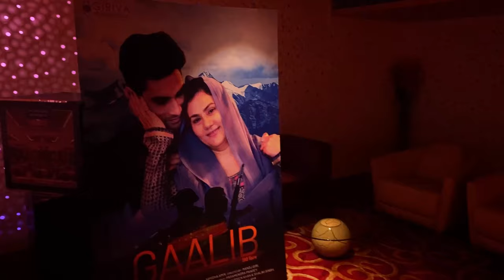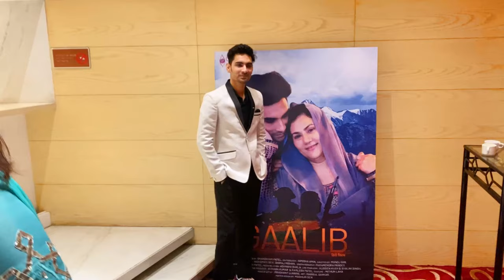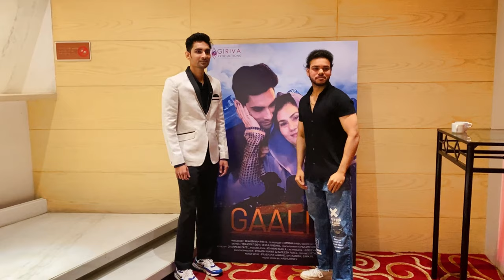THE GAALIB VLOG Ft Nikkhil Pitaley | Dipika Chikhlia Topiwala | Hotel Sahara Star | Film Premiere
This vlog is a special screening of my recently released film Gaalib. I've been waiting for this moment since past 3 years now.